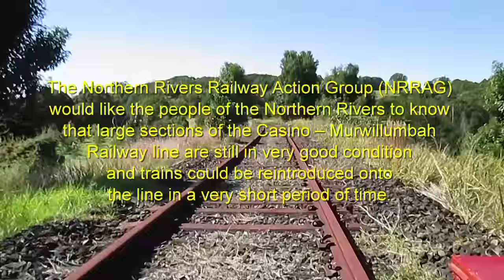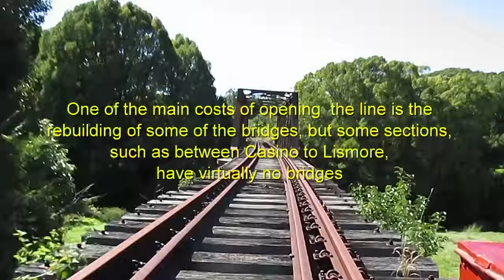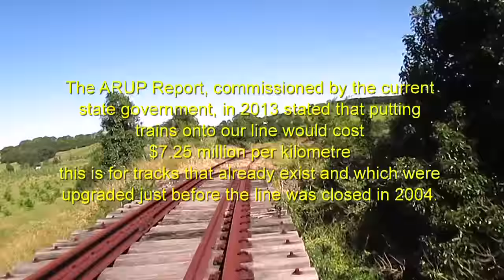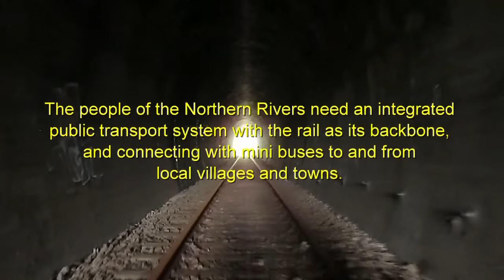Northern Rivers Railway Action Group